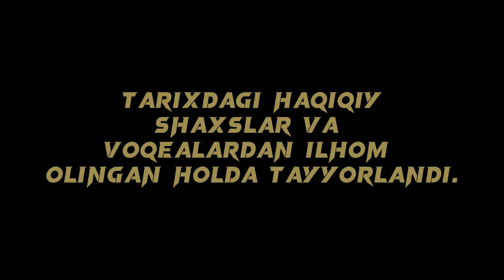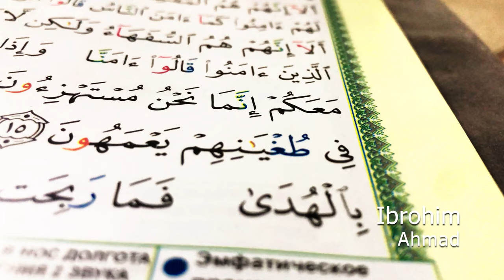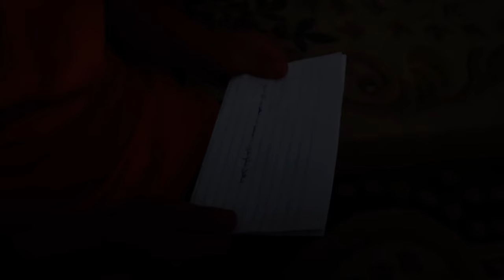🇺🇿🎉💥ABDULHAMID XONNING JAZOSI 💥🎉🇺🇿 АБДУЛХАМИД ХОННИНГ ЖАЗОСИ !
🇺🇿😢💥Abdulhamid Xonnig Jazosi !😢💥🇺🇿

BOLALARDAN YANA BIR MASTER KLASS

🇺🇿Til: 🇺🇿

💽Format: 4K

🌍Davlat: 🇺🇿

FOYDANALINGAN MUSIQALAR:

TESKILAT
PAYITAHT ABDULHAMID
KURULUS OSMAN
FILINTA

✅Youtube dagi kanalimiz

✅Telegramdagi kanalimiz

✅Instagramdagi kanalimiz

✅Odnoklassnikidagi kanalimiz

7536